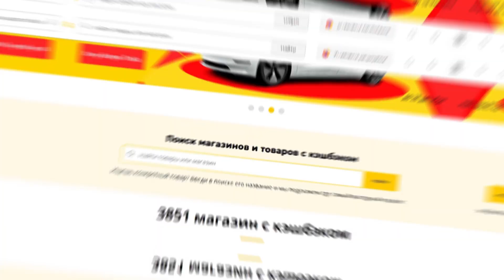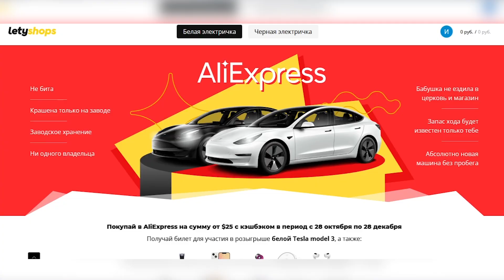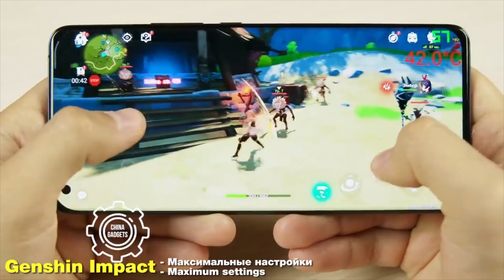СМАРТФОНЫ В 2022...ЧЕГО ЖДАТЬ???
Участвуй в новогодней распродаже AliExpress - скидки до 70% и кэшбэк до 15%!